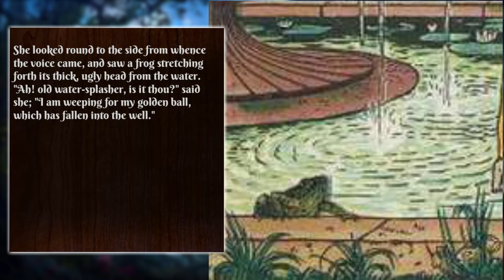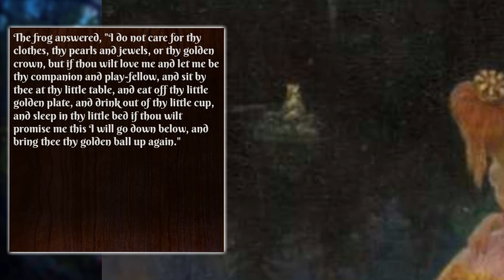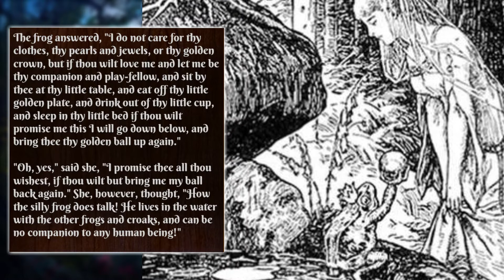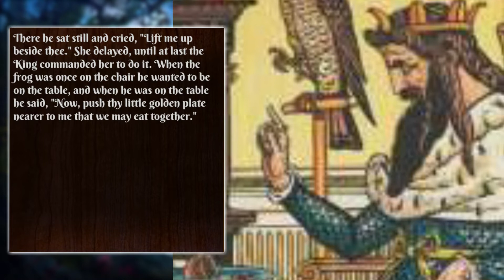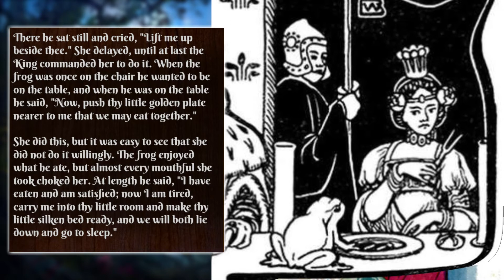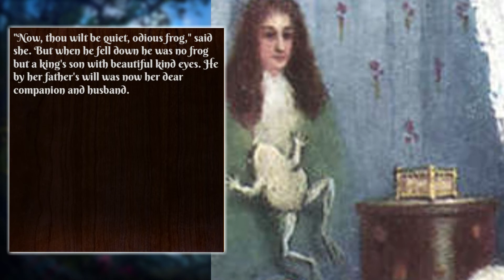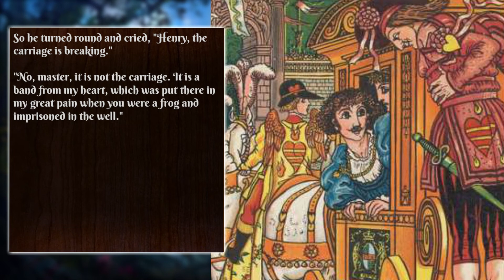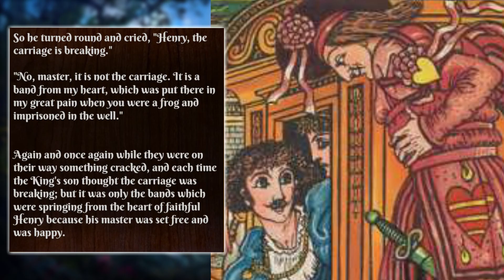Brothers Grimm | The Frog King or Iron Henry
Genre: Fairy Tale/ Fantasy

The Brothers Grimm gives us the classic tale about a frog in the well who see's a princess who needs help retrieving her ball! A tale of broken promises and the importance of sticking to your word!

The Brothers Grimm are known for collecting, translating and writing folklore from various cultures in the 1800's. Many consider their methods to be the foundation of the modern study of folklore.

►Written by: Jacob Ludwig Karl Grimm and Wilhelm Carl Grimm